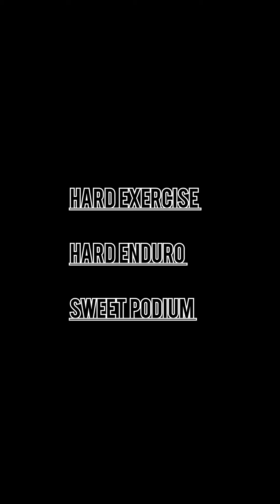Daily practice Farel Huda Hanafi, King of Climb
Farel Huda Hanafi adalah seorang anak dengan bakat pengendalian motor enduro yang luar biasa.
Graham Jarvis seorang juara dunia Hard Enduro pernah menyampaikan secara langsung kekagumannya kepada Farel.